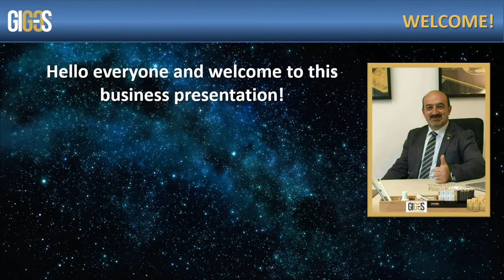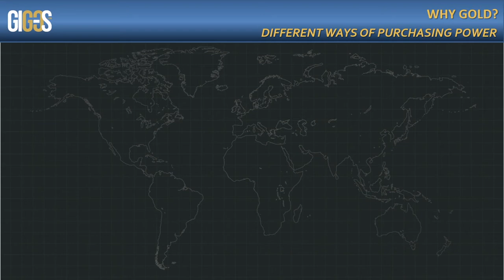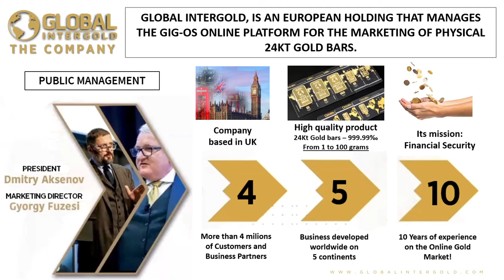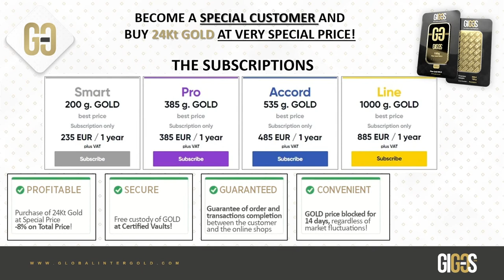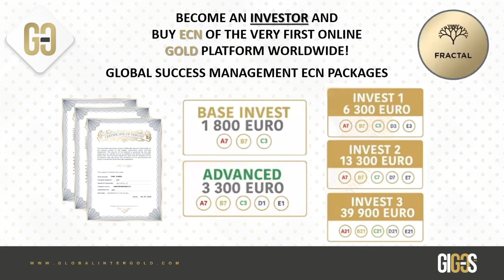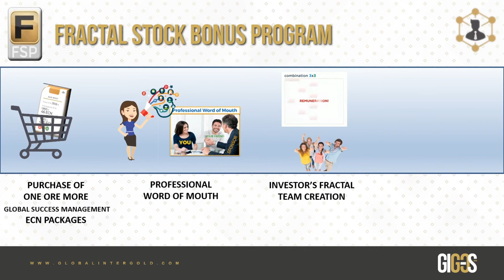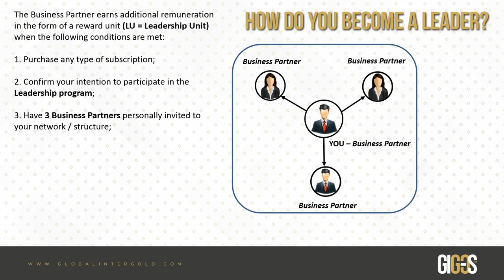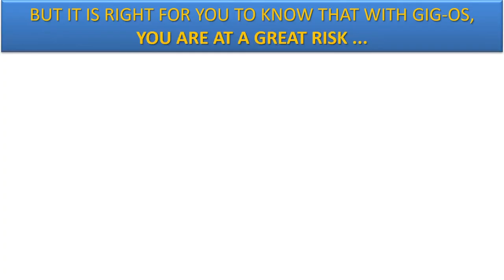GIG-OS PLATFORM - ENGLISH PRESENTATION - MAURIZIO GAVOSTO - December 2020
English presentation of the GIG-OS Platform Business.
Reach your Financial Freedom through the only REAL MONEY of the Planet: PURE GOLD and build your Business joining the very first Online Gold Platform worldwide!